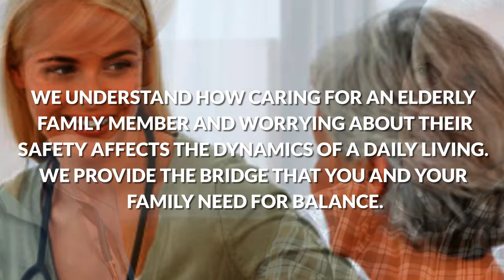Merriam House Newton, NJ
Our Helping Hand
Merriam House Residential Facility is a trusted name in home and elderly care.
As a small operation, we take a great deal of pride in providing personalized and professional services that truly make a difference in people's lives. Families notice the difference our services make and our staff is grateful to be able to help. For us, nothing is more important than lending a helping hand.